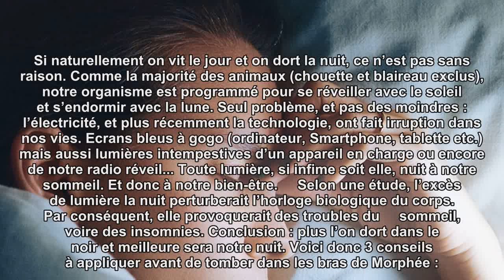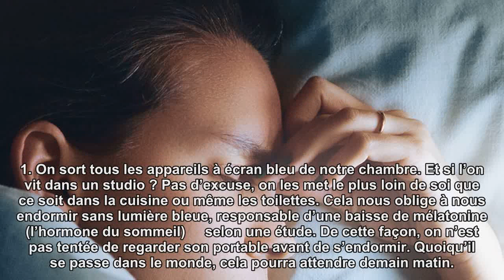Pourquoi devriez-vous dormir dans le noir complet?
Enfant, on craignait de dormir dans le noir. Adulte, il est plus que temps de vaincre ses peurs et d’accepter enfin l’obscurité. Contrairement à ce que l’on pourrait penser, celle-ci n’est pas notre ennemie. Bien au contraire, elle peut tout changer au niveau de notre sommeil.